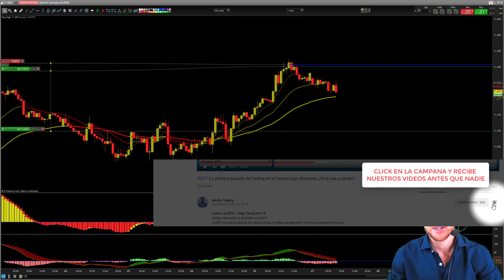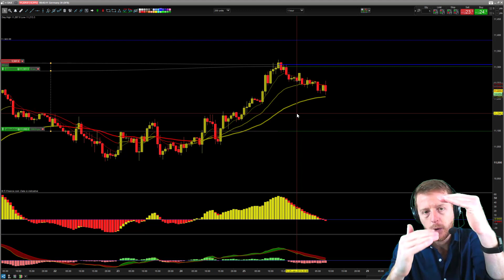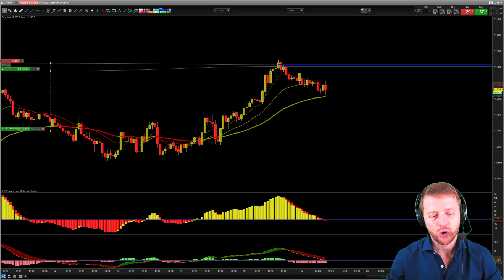Invertir con y contra la tendencia - Ventajas y desventajas (Nivel Pro)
¡Descubre qué sabes de Trading!
¿Estás interesado en aprender Inversión Forex?

Anímate y compra el libro Un trader de la Calle